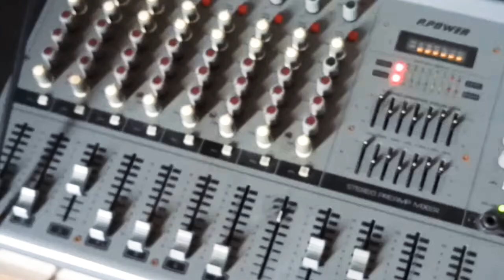Yuk Eksis !!! Ngejaming Bareng With My Friends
Bagaimana keseruannya.
Yuk langsung saja ditonton videonya

Jika kalian suka dengan video
silahkan ✓ View